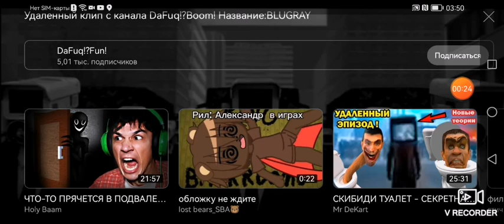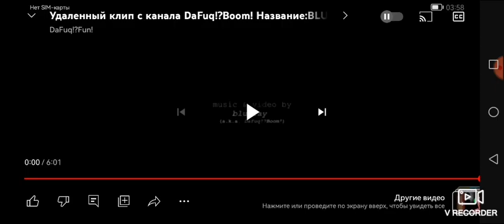я нашол клип DaFuqBoom